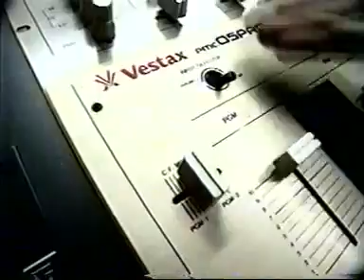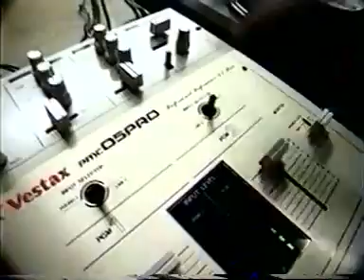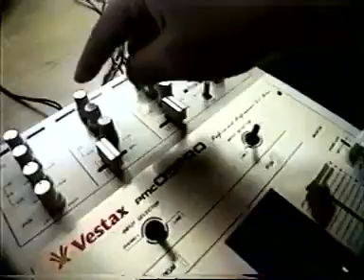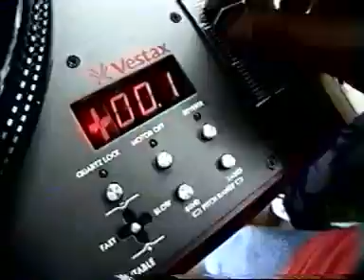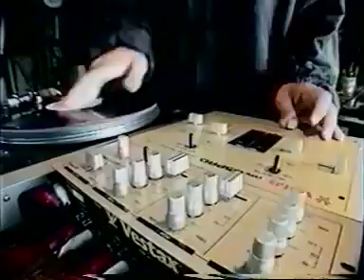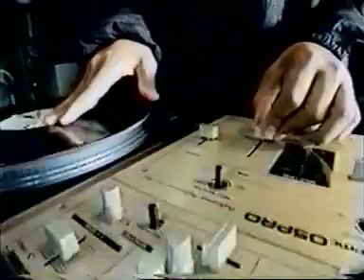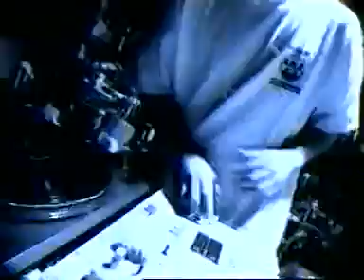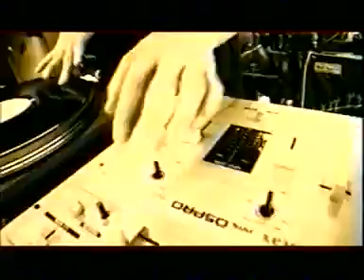Invisibl Skratch Piklz - Turntable Mechanic Workshop 1997